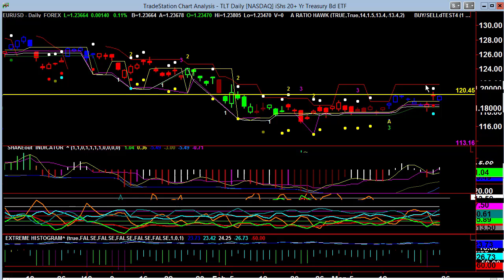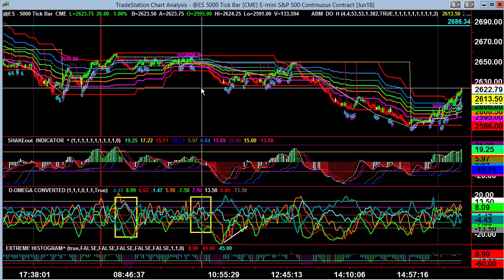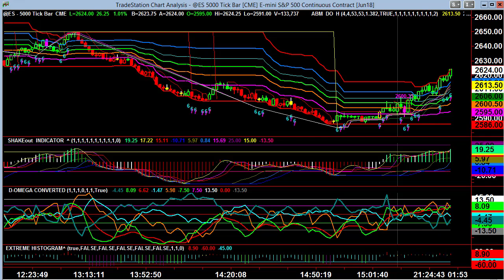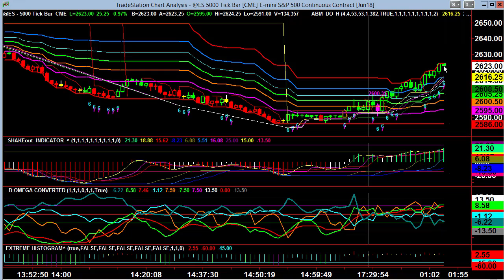Video Report March 26, 2018